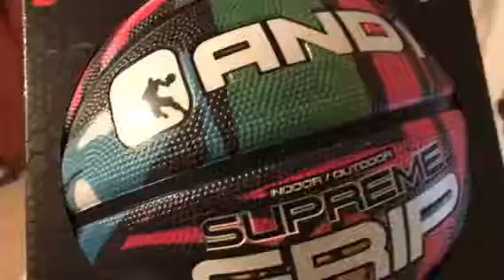Basketball (Late Birthday Gift)